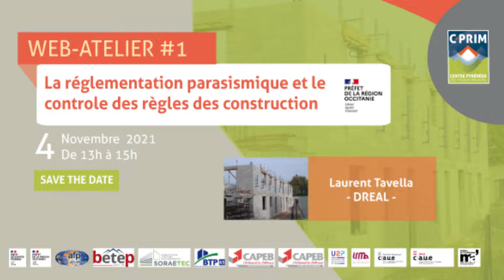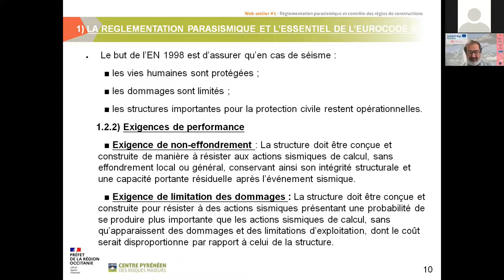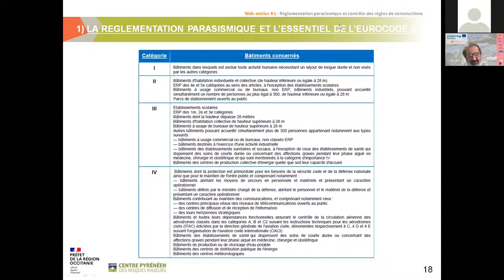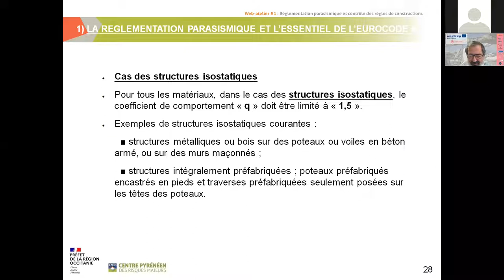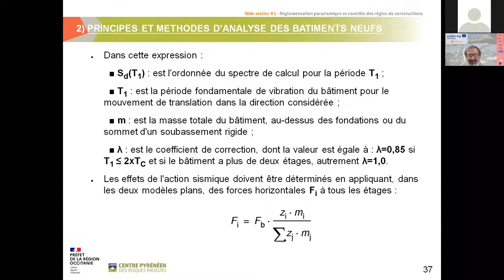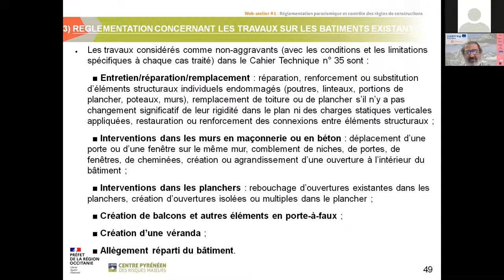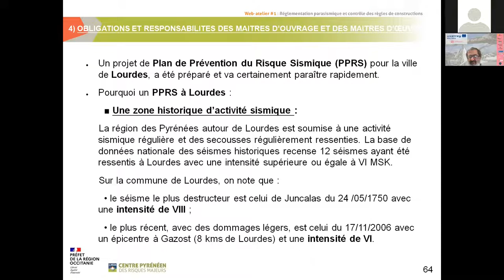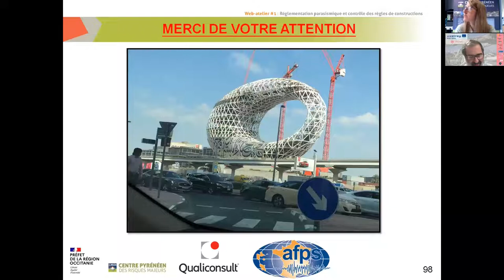Web-ateliers 1 : réglementation parasismique et contrôle des règles de construction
Cycle de web-ateliers : concevoir et construire parasismique.

Le jeudi 4 novembre 2021, le C-PRIM a organisé un atelier en ligne sur la réglementation parasismique et son application.

L'intervenant, M. Andrei Balgiu, a proposé une présentation permettant de décrire les principes d'application de l'Eurocode 8 sur les bâtiments neufs et sur ceux existants. Il a également exposé les obligations et responsabilités du maîtres d’ouvrage et du maître d'oeuvre. Plusieurs photos sont venues appuyer son discours afin d'illustrer les différents effets des séismes sur les bâtiments.

Qualifications et fonctions de l'intervenant  :
Andrei Balgiu
Membre du Conseil d’Administration de l’Association Française de Génie Parasismique (AFPS).
Coordonnateur national du Dispositif d’Urgence de l’AFPS, mis en place pour le Ministère de l'Intérieur.
Membre de la Commission de Normalisation dans le domaine des Constructions Métalliques (CNC2M).
Référent National Structures métalliques et Génie Parasismique, à la Direction Technique Construction du Groupe Qualiconsult – Contrôle Technique

Vous trouverez l'ensemble des web-ateliers réalisés sur notre chaîne Youtube.